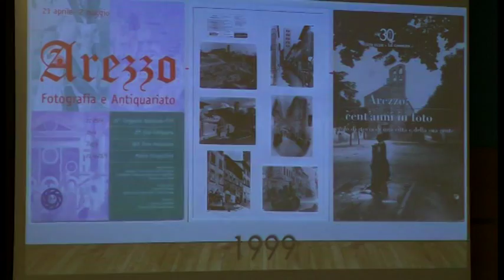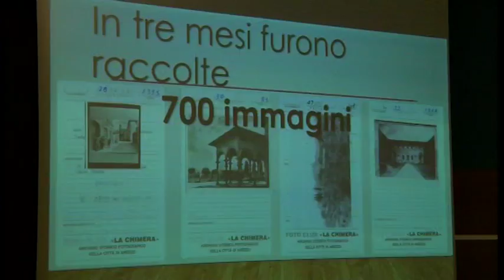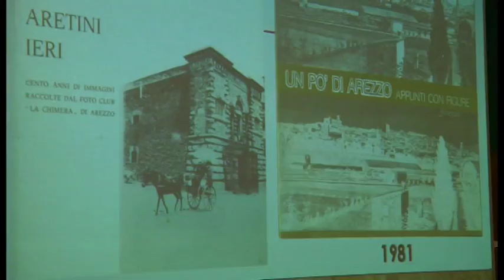Foto Club La Chimera, il nuovo sito dell'archivio storico fotografico aretino